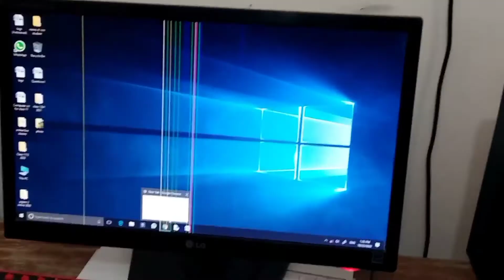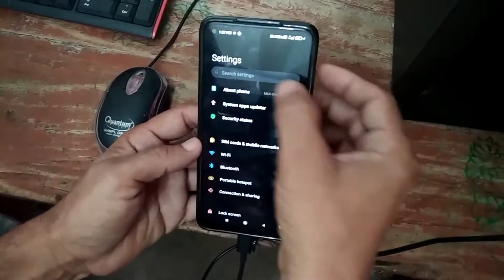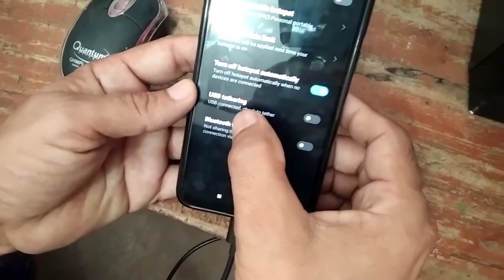कंप्यूटर मे USB Cable से नेट कैसे चलाये ?| usb se computer mein net kaise chalaye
नमस्कार दोस्तों, आपका बहुत बहुत स्वागत है हमारे चैनल "Mithilesh  Online Classes” में, इस चैनल पर गणित,और कंप्यूटर वीडियो उपलब्ध हैं।

सम्बंधित है। उम्मीद करता हूँ की ये वीडियो आप को जरूर पसंद आएगी।

Equipments links  :-
CAMERA Canon 200D
CAMERA TRIPOD
LIGHT STAND (SOFTBOX)
2nd laptop